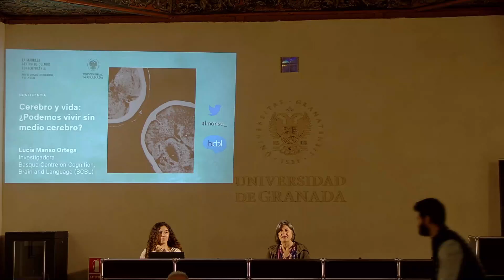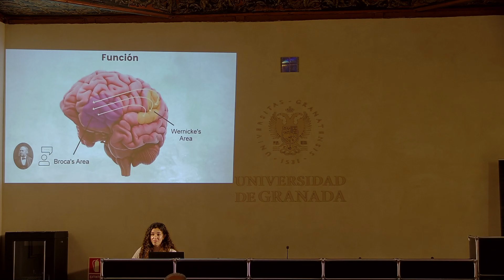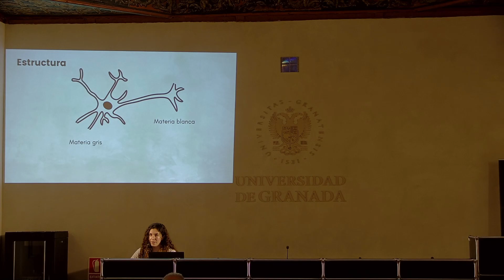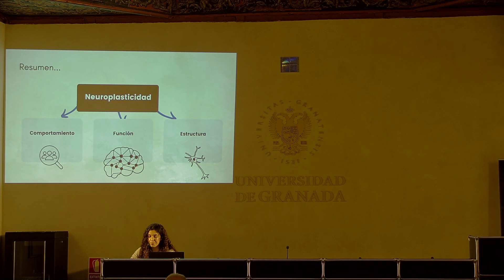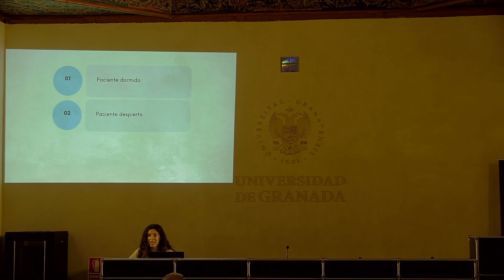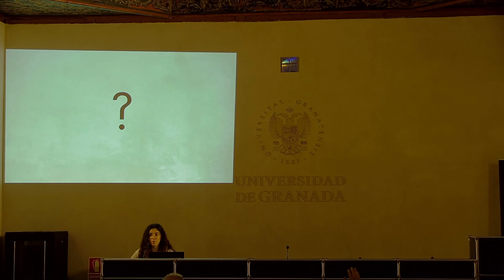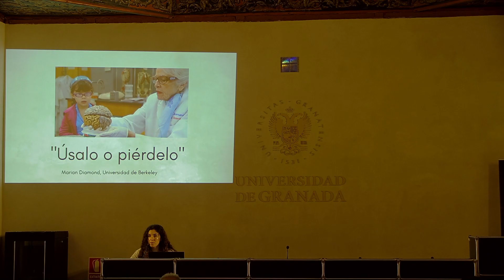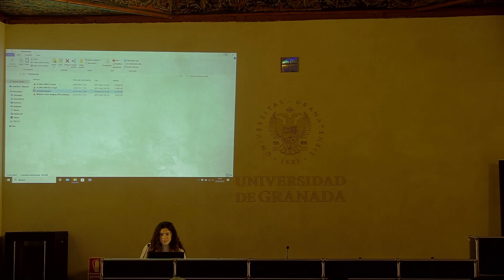CEREBRO Y VIDA: ¿PODEMOS VIVIR SIN MEDIO CEREBRO?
Conferencia a cargo de Lucía Manso Ortega, Investigadora del Basque Centre on Cognition, Brain and Language.
Organiza: Cátedra de Salud.